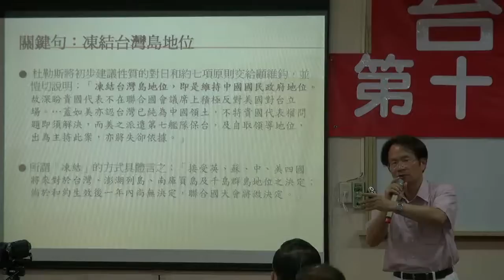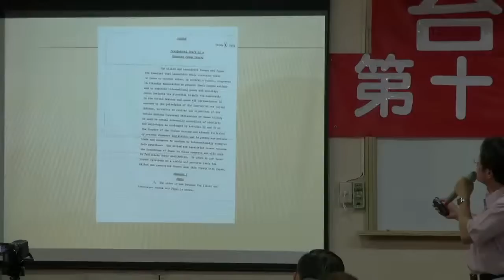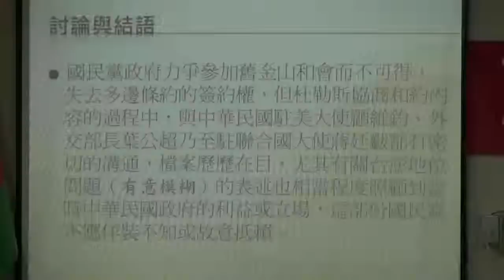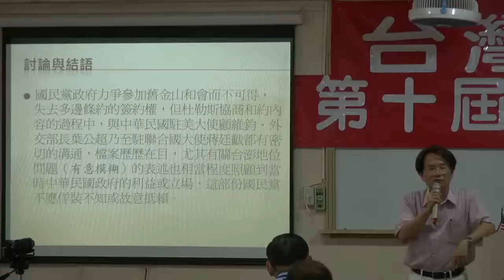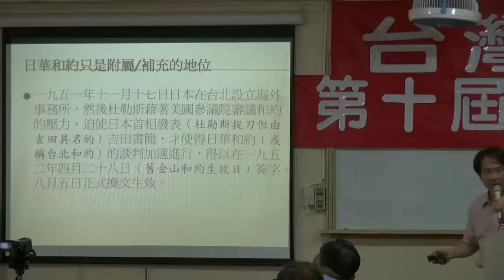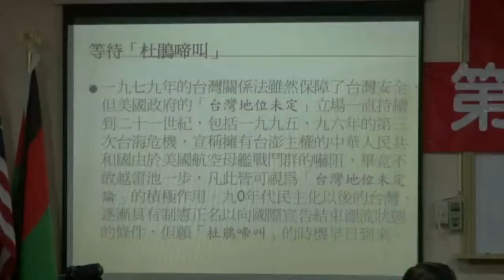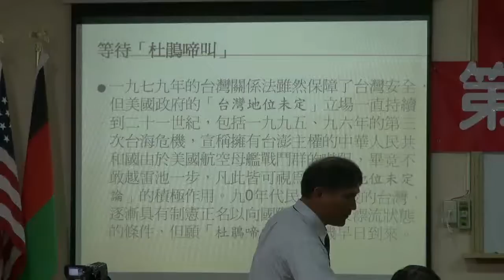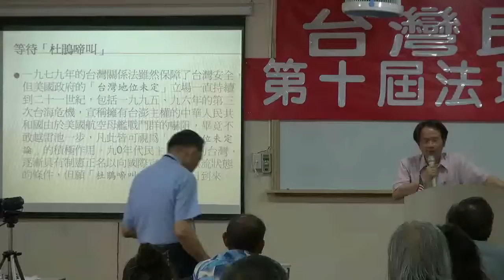110717-10b-有關台灣問題-台灣民政府第十屆法理建國學院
110717-usmgradio-10b
有關台灣問題